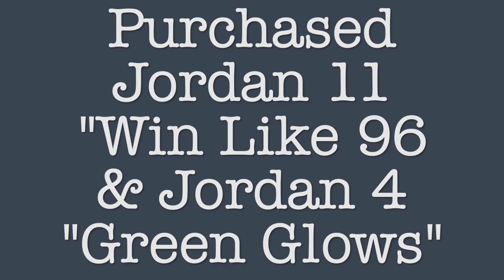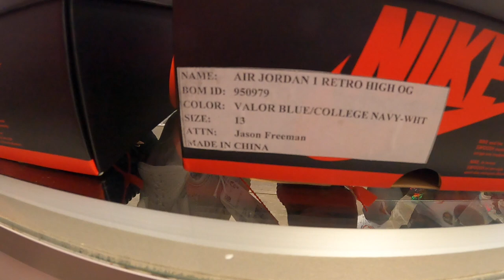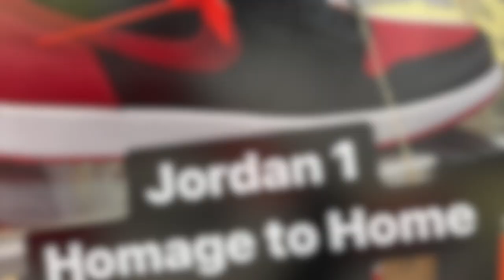The Sneaker Vault #5 Jordan PE - Player Exclusives... Cam's Kicks...Mom fell on ice...Sneaker Shop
Video #5 @ The Sneaker Vault... Collection of Jordan Player Exclusives PE... My mom falls on ice Yeezys are ok. Cams Kicks sent wrong size shirt